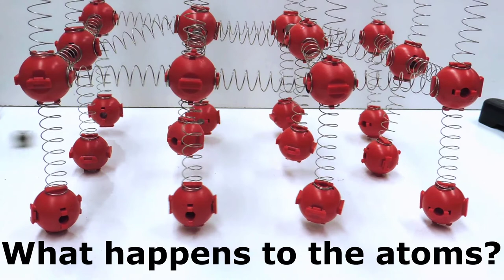A Ball and Spring Model for Atoms in a Load